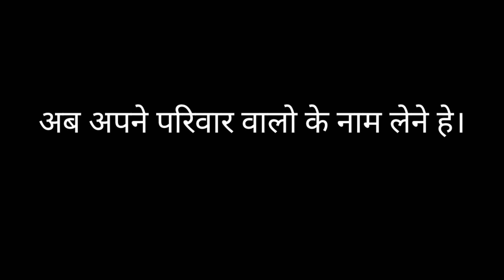SHYAM BABA GEET|शादी में गाए जाने वाला श्याम बाबा का गीत।khatushyam geet| shadi ke geet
Hey all
aj ham aap sabhi k sath share kar rahe h shadi m gaya jane wala Shyam baba ka geet...

so video pasand aaye to.

shyam baba geet
shyam baba bhajan
shadi ka geet
shyam ji geet
shyam baba ke geet
khatu shyam ka geet
khatushyam ke geet